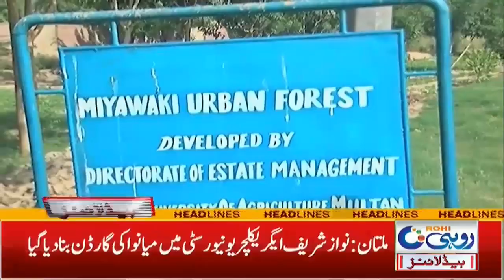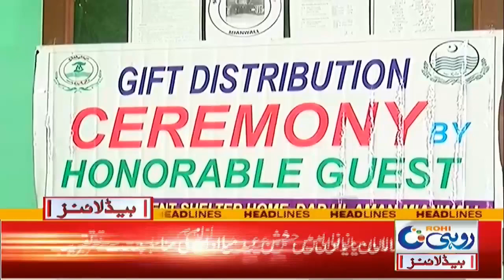People Rejected New Prices Of Petroleum Products l 6am News Headlines | 19 Sep 2021 | Rohi